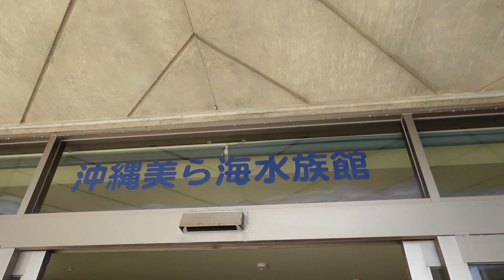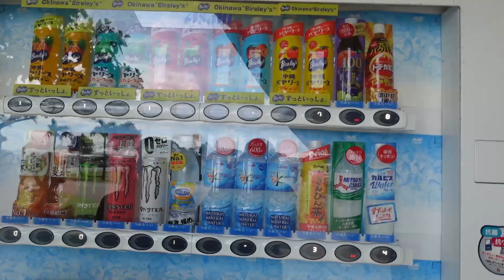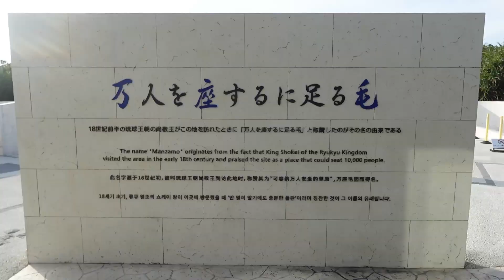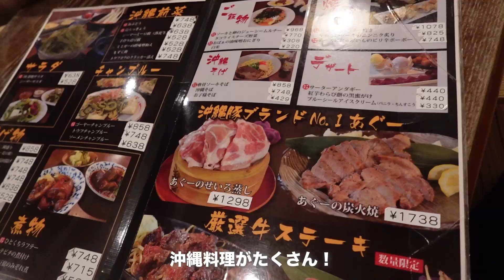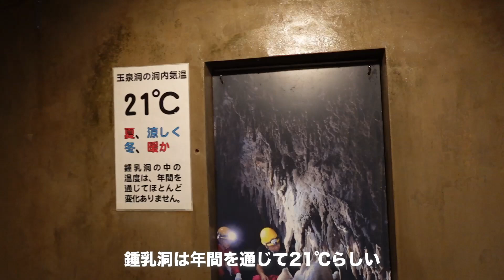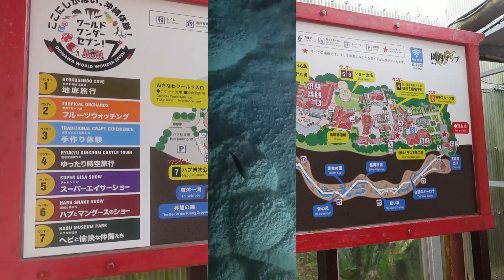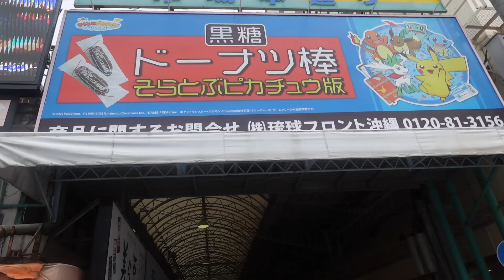【vlog】沖縄旅行が最高に充実🏝グルメも観光地も制覇するぞ！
海verこちらです↓⛱
【沖縄】とにかく海が綺麗すぎて興奮しかない👙【vlog】

これは個人的にかなりおすすめ。
リアルに家出ずっと履いてます！
ドラッグストアとかに売ってる着圧とはレベチ。笑

くびれ！食欲抑えたい人に！
外出先でもつけたい人とかはこれがいいかも！

とりあえず水分良くでます。笑

〒141-0022
東京都品川区東五反田２丁目５−２
THE CASK GOTANDA 302
fooop　でででチャンネル宛